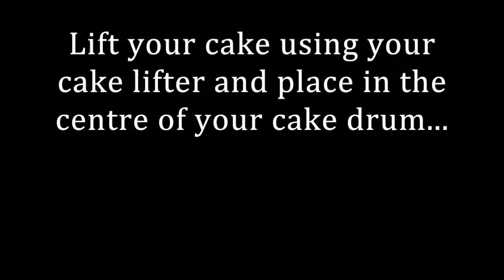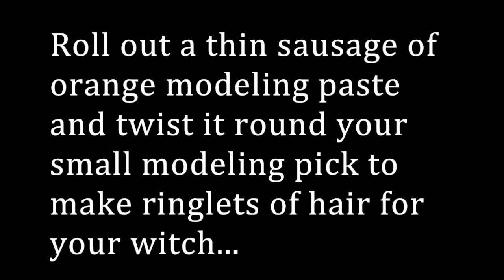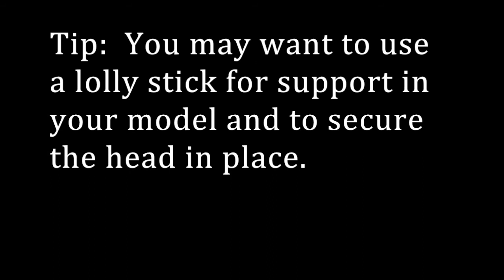Halloween Witch | Cake Topper Novelty Cake step by step Tutorial - How to Make Fondant Gumpaste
Welcome to my Halloween Themed Novelty Cake Decorating Step by Step Tutorial by Ceri Badham.  This Halloween themed cake was made for Cake Boss Blog a few years back.  Great little cake, perfect for Halloween parties.